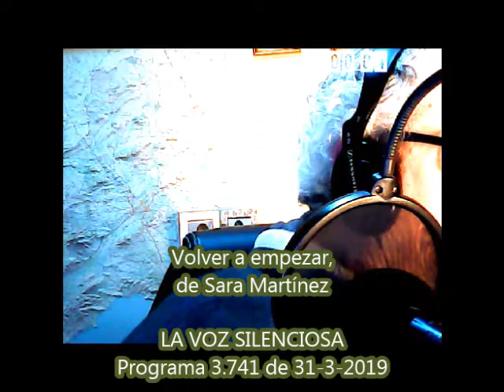Volver a empezar, de Sara Martínez